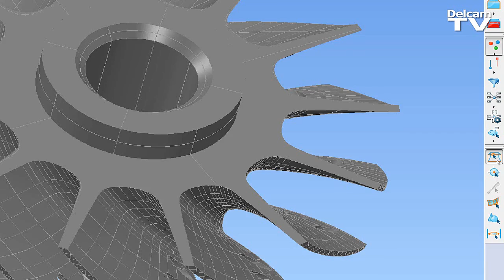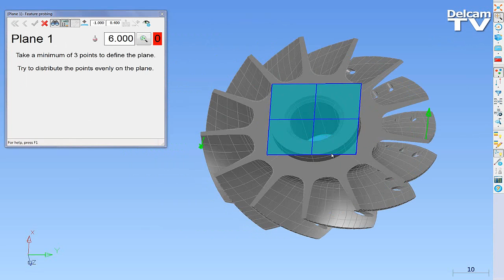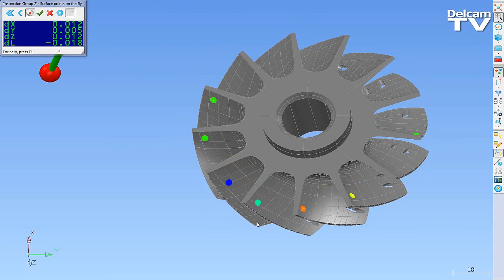PowerINSPECT Overview - RPS Alignments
RPS Alignments were developed by Volkswagen and have since become an industry standard for inspection. Watch this video to see how to perform a RPS Alignment in PowerINSPECT.